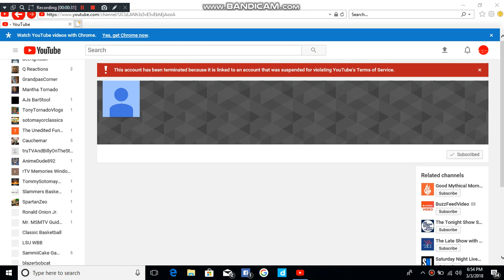truTVAndBillyOnTheStreetFanatic 2017 Records has been terminated